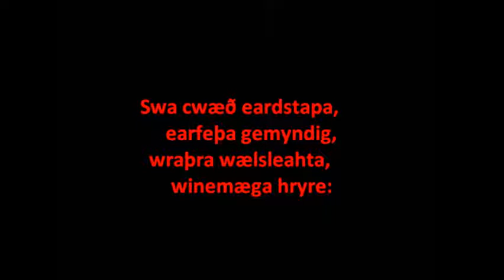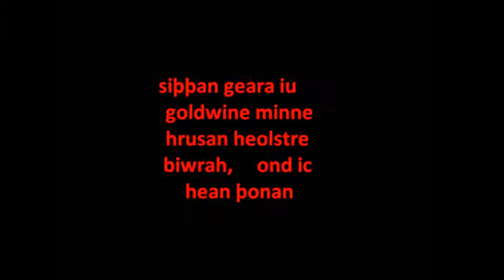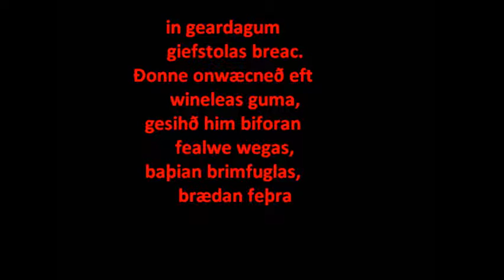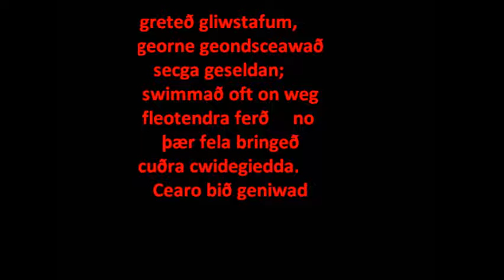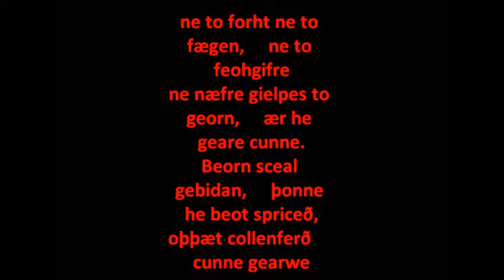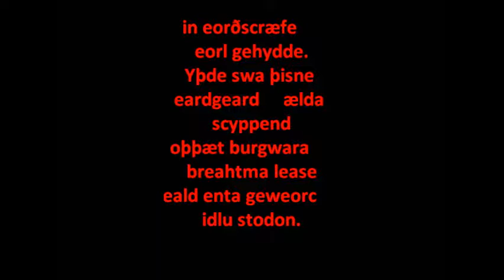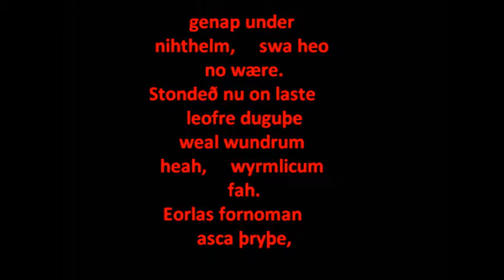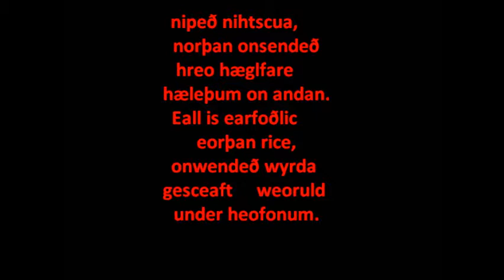The Wanderer - Old English / Englisc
An Old English elegy, a vivid and moving lament about the fleetingness of worldly things, mixed with wise advice and, finally, consolation.
Also the original of the song of Rohan sung by Aragorn in The Lord of the Rings.